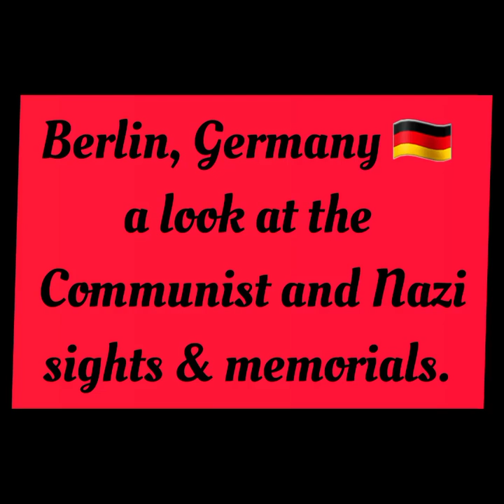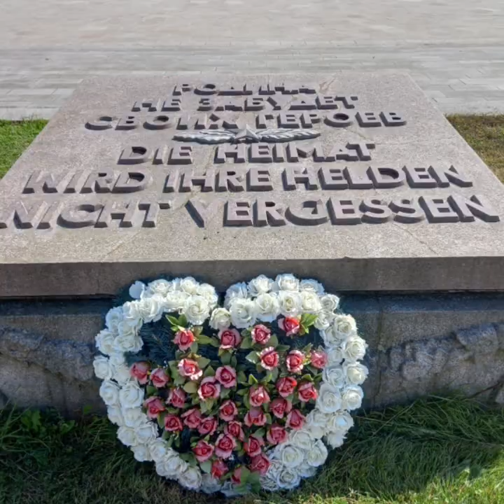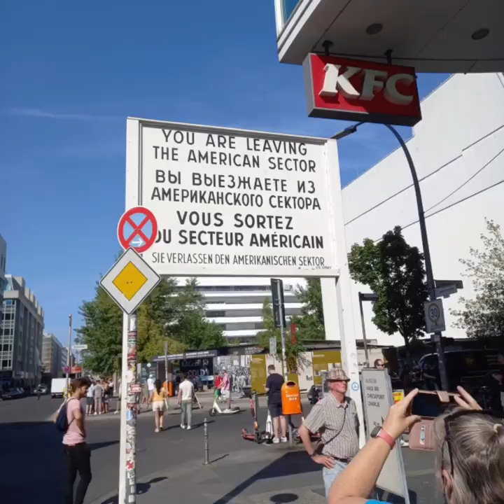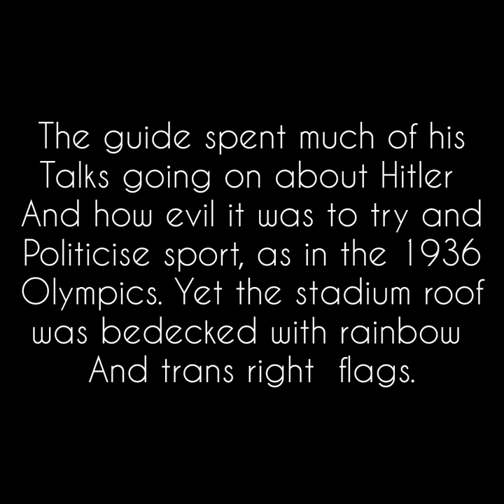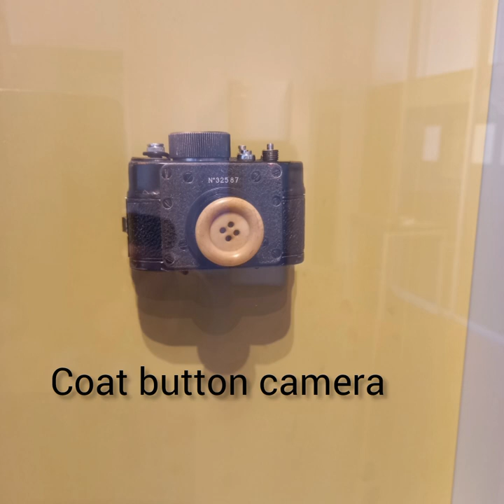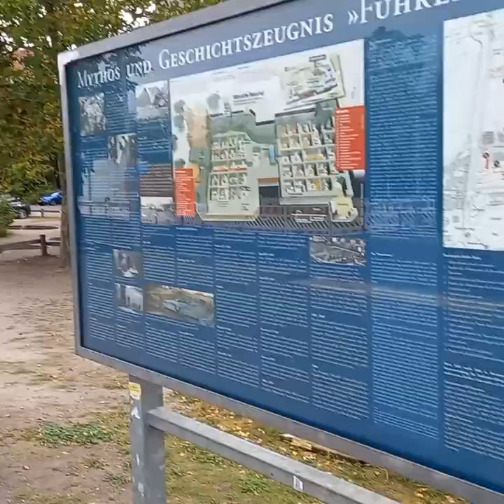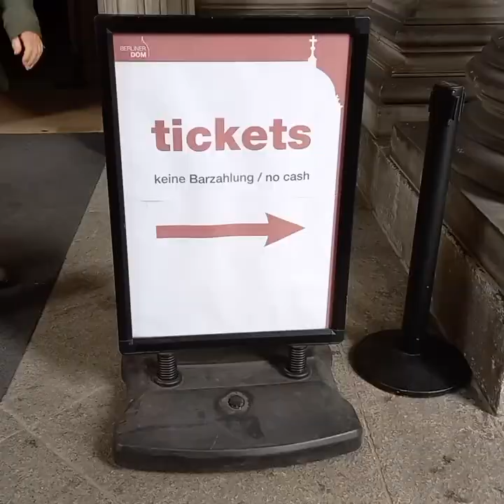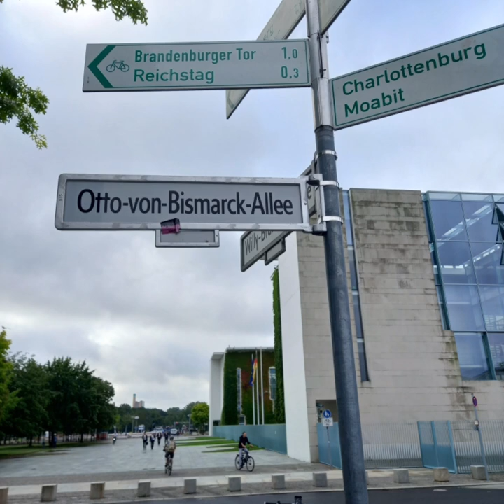The Communist and Nazi, sights and memorials of Berlin.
Travelling around Berlin taking in the sights of the Third Reich and the Soviet aftermath. The memorials and museums, the buildings and former places of political interest.